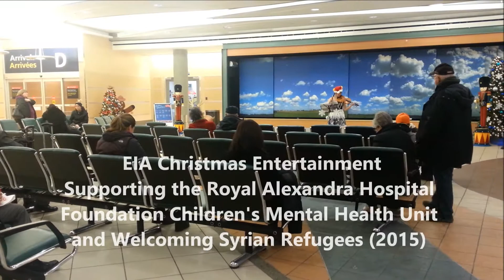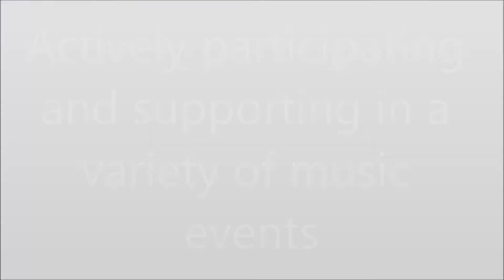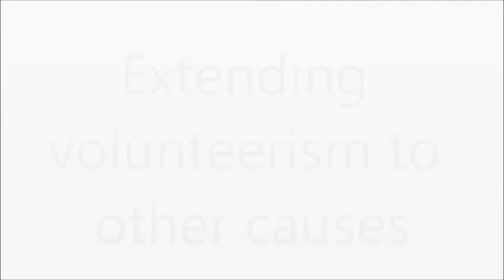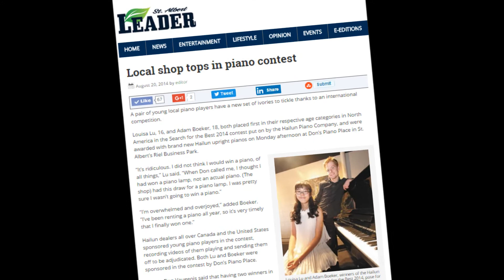2016 AMEF SRA Application in Community Service - Louisa Lu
Louisa Lu
Piano
Rhapsody on a Theme of Paganini op. 43 - Sergei Rachmaninoff